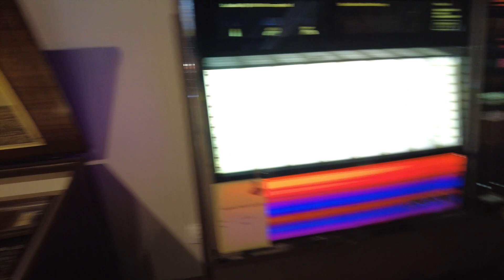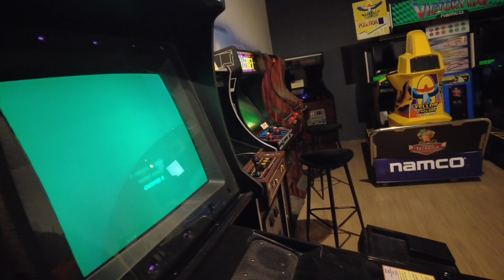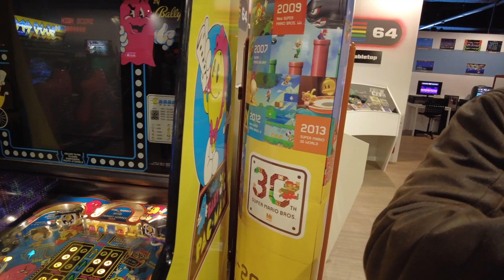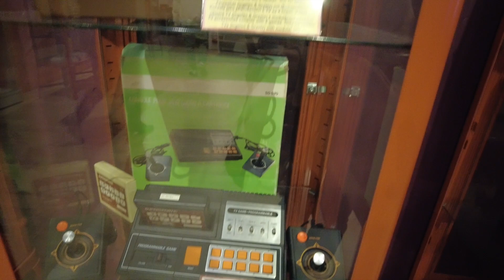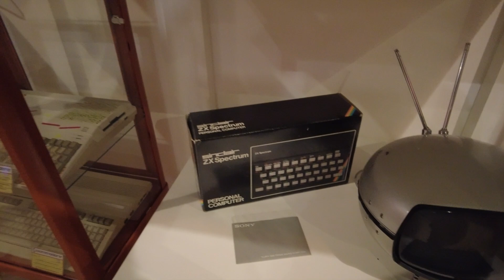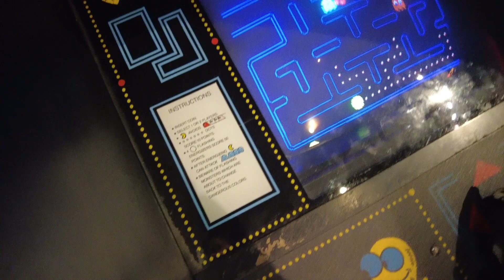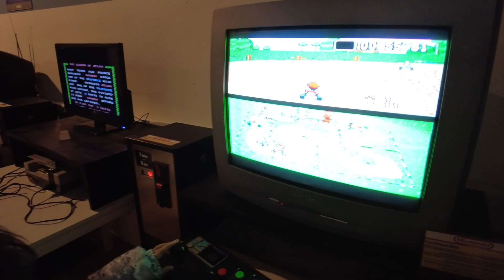Ang saya pag kasama ang pamilya | Happy ang mga anak at magulang | Back to Retro games THECALISINFAM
Editor: iMovie
Thumbnail: PicsArt